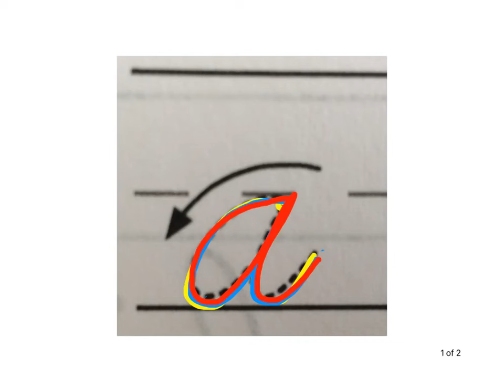Cursive lower-case a